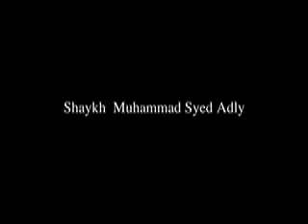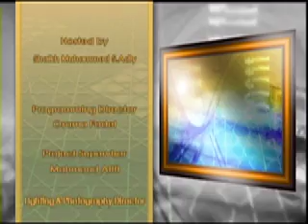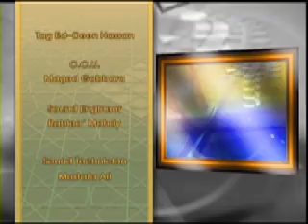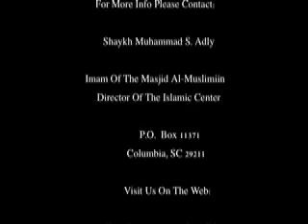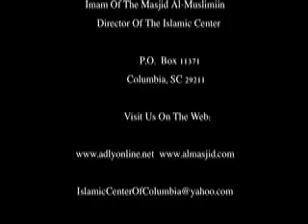Islam and Health done